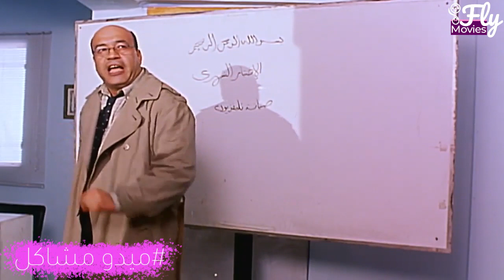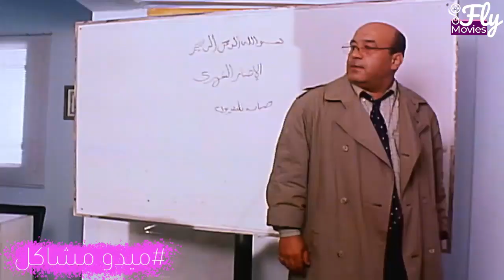لما توصل أبوك انه ينزل يعرضك للبيع في الشارع علشان زهق منك 😂😅